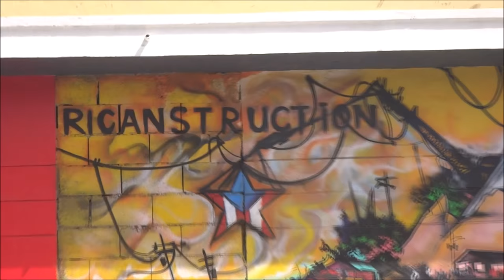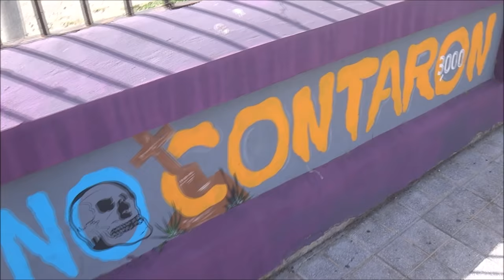Murals in Ponce, Puerto Rico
Murals of Calle Trujillo in Ponce, Puerto Rico